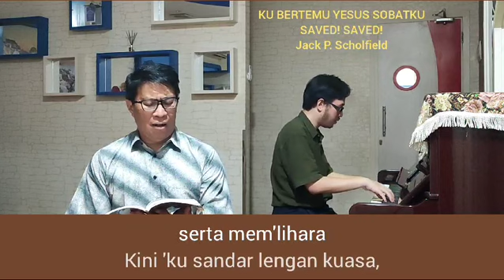KU BERTEMU YESUS SOBATKU / SAVED! SAVED! / Jack P. Scholfield